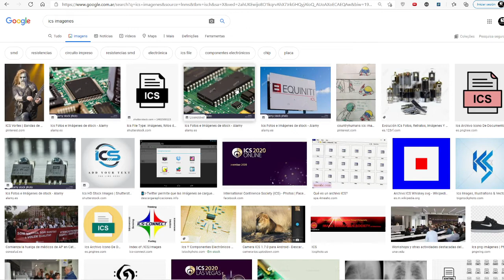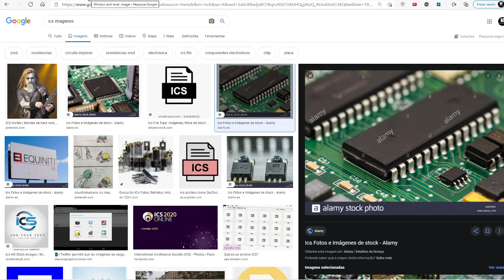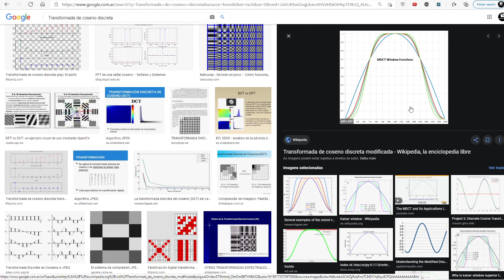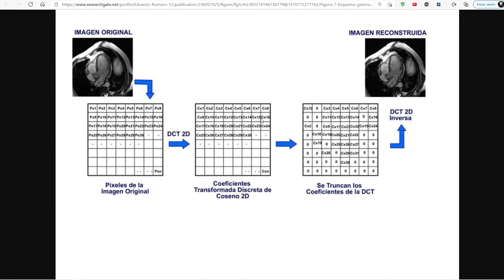06 Formato de Imagen JPG/JPEG | Procesamiento de Imágenes con Python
⬛◼◾▪ CURSO PROCESAMIENTO DE IMÁGENES CON PYTHON▪◾◼⬛

⬛◼◾▪ MATERIAL ▪◾◼⬛